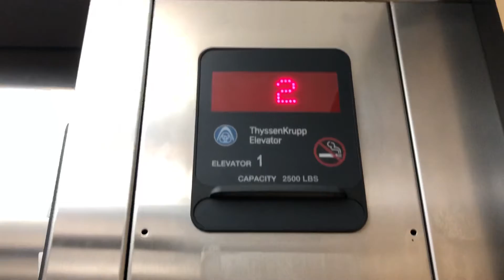Thyssenkrupp Auora At Northwest MINI Fife Washington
Nice isn’t it?